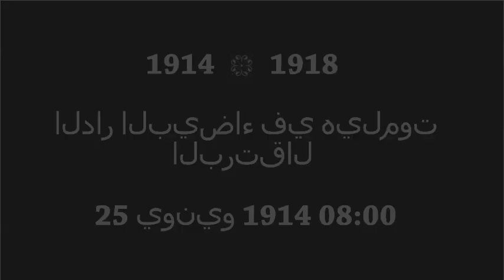Larbi Dahmani est intreprété par Abder Ouldhaddi en VOST VF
Larbi Dhamani en 1914 au Maroc ne voit pas pourquoi il irait tuer des Allemands en France

Ingénieur , co-inventeur du visiographe .

Odile la grande mère de Charles de Lavaissière se livre au visiographe "ah... si son petit fils pouvait suivre le chemin de feu son mari Adolphe" (avec un e) .

Description
Mon p'tit 75 , une série produite et réalisée part Nicolas de Lavergne ,
d'après une idée originale de Jean-Charles Baudot et Nicolas de Lavergne .
Asistante de production : Maud Clavier .

Scénarii et dialogues de Nicolas de Lavergne .

Image : Philippe Lorieau , Haja Leca .
Son : Jean-Charles Baudot , Stanislas Koiransky .
Script : Cécillia Delaunay Bettinelli , Yannick Wallon .

HMC :
Flo Perancis , Gwenaëlle Bédouet , Antoinette Mayembo , Anne de lavergne , Jasmine Lorieau , Abder Ouldhaddi , Cécillia Delaunay Bettinelli , Yannick Wallon , Nicolas de Lavergne .

Remerciement pour les "Costumes Sommiers Paris" , "Odile , Rose et Anne de Lavaissière de Lavergne" pour les décors .

Photographe de plateaux : Haja Leca , Nicolas de Lavergne .

Bande originale :
au chant : Armelle Dumoulin , Fred Tolfey ,
à l'accordéon : Christian Paccoud
Et pour "black spider" une collaboration avec le groupe "Soma Age" .

Actorat :
Mélina Zauber est Charlotte de Lavaissière , Zlata Bonev est Dafina Anguelova , Joy Picodot est Alphonsine Manoury , Cécile Fargues est Aurore Belleaventure , Marine Toulet est Céline Lesage , Anouchka Csernakova est Odile de Lavaissière , Inès Anane Zemrak est Inès Quatrebarbe , Evelyne Coton est Marie-Elisabeth Sangé , Amira Hadzic est Amira Omerovic .

Et avec ,
Nicolas de Lavergne comédien est Charles de Lavaissière , Yannick Wallon est Edouard Lebel , David Azoulay est Pierre Abril , Philippe Clavier est Alexandre De Thonine , Jean Marie Narainen Bis est Théodore Sangé , Christopher D. Fournier est John DeCleck, Abder Ouldhaddi est Larbi Dahmani , Andrew Morgan est Andrew Byron , Armando Estima est Armando Bilhão et l'aimable participation de Julien Morel en soldat mort

Montage / étalonnage / mixage : Haja Leca , Philippe Loireau , Jean-Charles Baudot .

Et encore merci pour les matériels généreusement mis à notre disposition , à Jean Pierre Verney pour le temps dédier à nous faire découvrir le musée de Meaux et pour l'interview qu'il nous a accordé , à Claude Vittiglio de TV5 Monde , Aurélie Taguet de France Télévision , Gregory Bywalski de AB Production , Chadi Romanos de Radio France , Rabuteau d'Arte France pour leurs implications .

à vous tous , non pas mille mais bien cinq milles mercis .